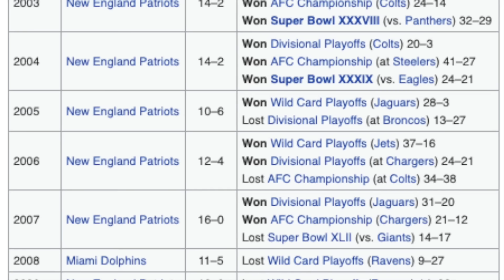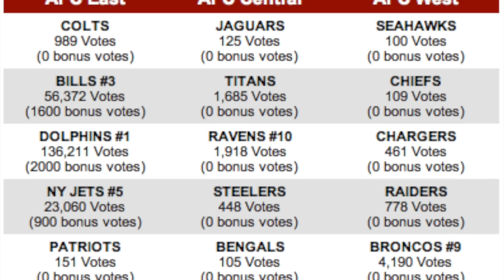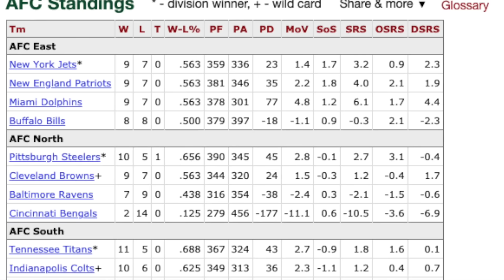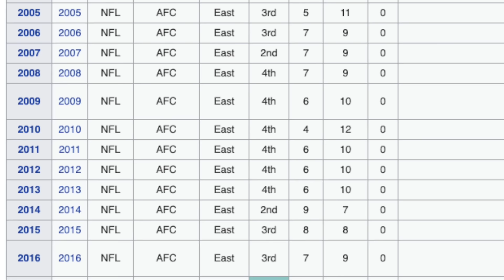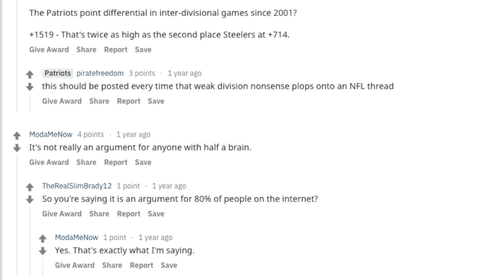Blame the AFC EAST for the PATRIOT'S DYNASTY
The AFC EAST has been pathetic. Tom Brady and Bill Belichick have absolutely owned the AFC east and pretty much the NFL since 2000. And it's all the Jets, Dolphins and Bills fault that the New England Patriots formed a dynasty on their watch.